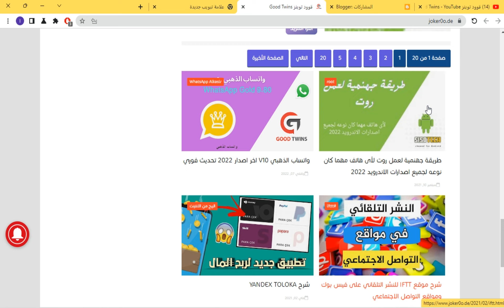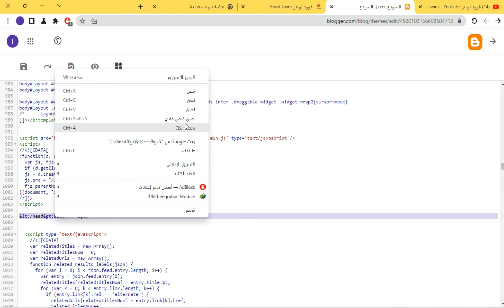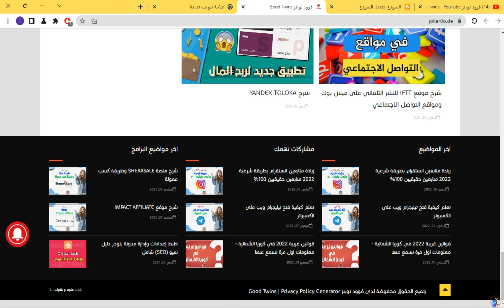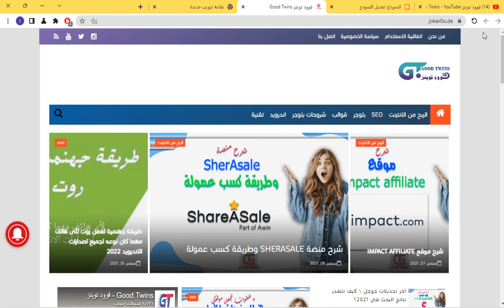حل مشكلة الرأس والتذييل في قالب بلوجر Header and Footer in Blogger Template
server wordpress
local wordpress
shortpixel wordpress
wordpress b2b
woocommerce b2b
mc4wp
hosting wp
developer wordpress
hosting wordpress
pro elementor
elementor pro wordpress
my elementor
sage wordpress
elementor pro
wordpress tiktok